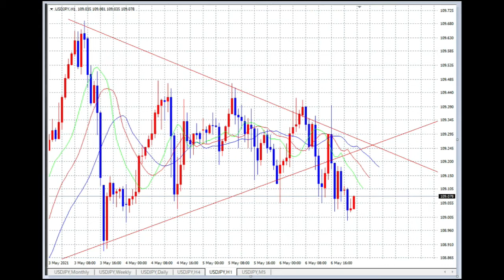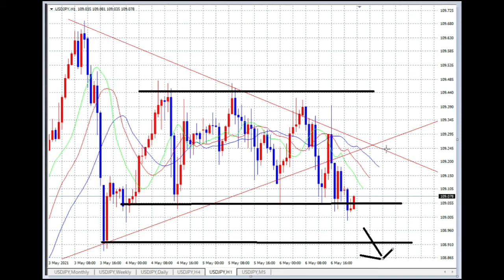【FX】方針変更！